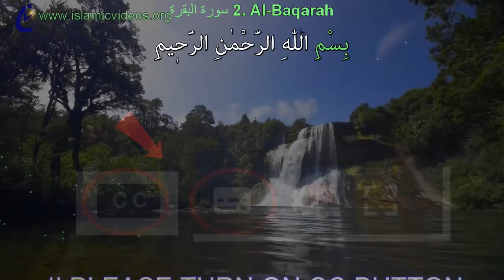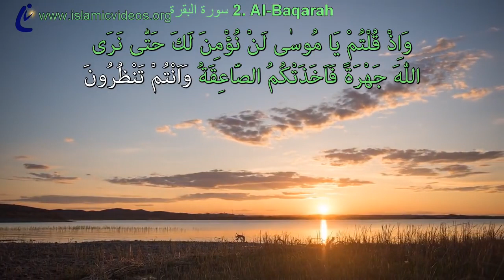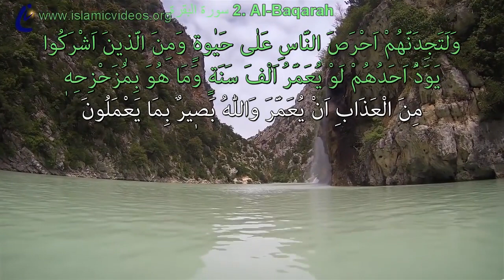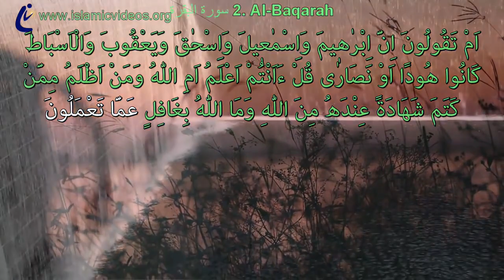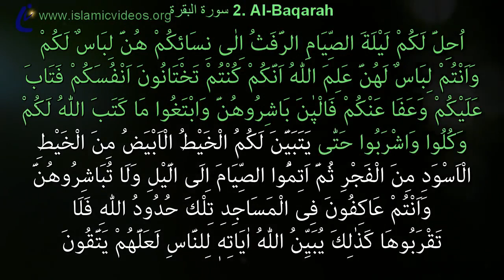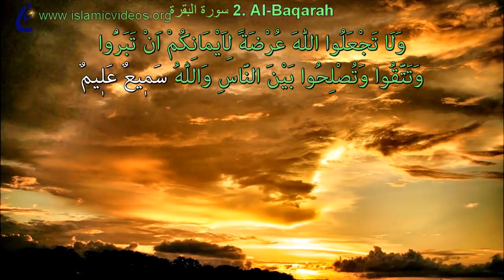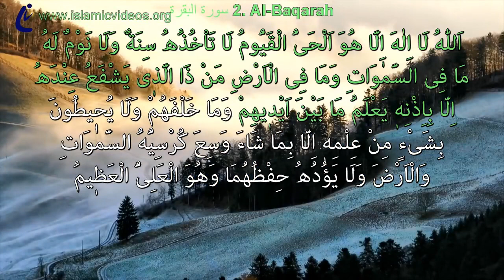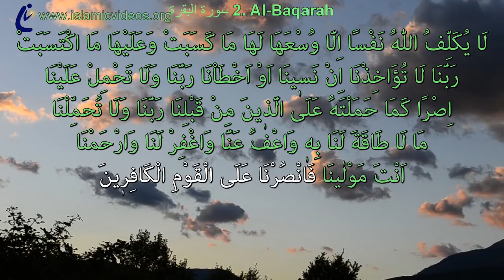🎶 Surah Baqarah, HD 1 of World's Best Quran Video in 50+ Languages WITH 1-1 WORDS TRACING.